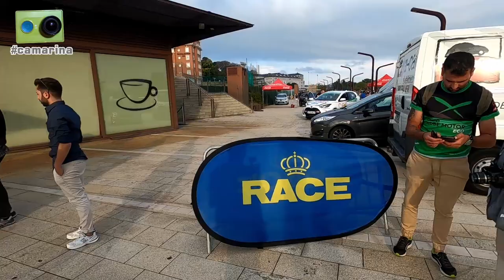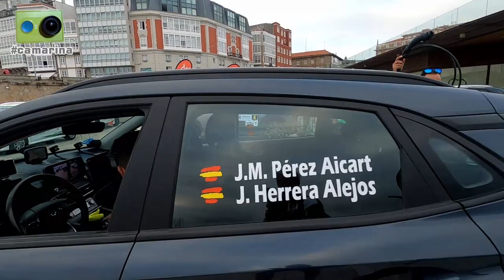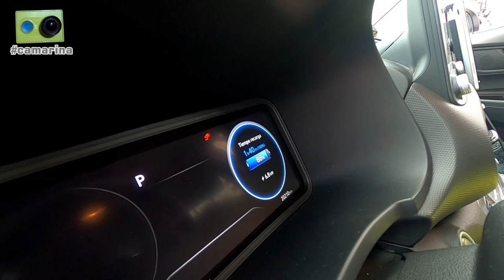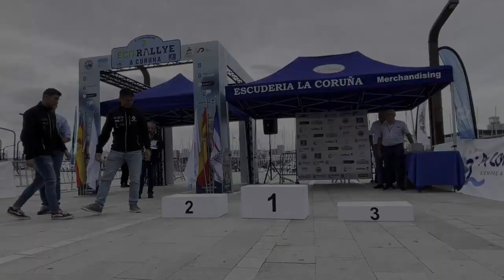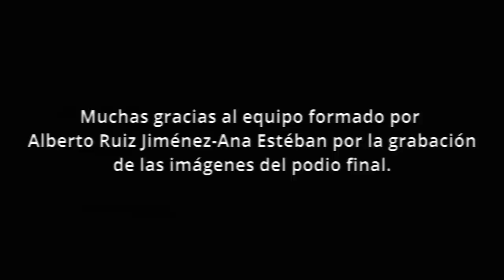El Eco Rallye A Coruña 2023 visto de otra forma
El 7º ECO Rallye A Coruña, cuarta prueba del Campeonato de España de Energías Alternativas del 2023, visto desde dentro por Miguel Collado y Daniel Ceán-Bermúdez con la camarina

Una hora de reportaje que incluye los siguientes contenidos:

Viernes:
00:00 Inicio
00:15 Llegada a Coruña
02:00 En la recepción del hotel nos encontramos con participantes en la prueba, los cántabros Ricardo González y José Manuel Salas y los canarios José Antonio y Aday Luján
05:10 En la zona de verificaciones hablamos con...
05:50 Alejandro Torres, Delegado Técnico de la RFEdeA
06:30 Ernesto Rumbo
07:00 Ángel Santos y Mario Osma
07:50 Bruno Méndez
09:30 Gonzalo Castro y Eva Blanco
11:45 Hugo Velasco y Celso Roces
14:50 Alberto Ruiz Jiménez y Ana Esteban
15:45 Juan Bosco, responsable de Medio Ambiente del rallye
16:25 José Manuel Valeiro y María José Vázquez
20:15 José Manuel Pérez Aicart y Javier Herrera
24:10 Sergio Vallejo y Álvaro Louro
26:30 Luis Izquierdo, piloto del coche 0
27:25 Domingo Díaz, Director de Carrera adjunto
31:45 José Ramón Rioboo
33:00 Ángel Longueira, comisario deportivo y fotógrafo
36:45 Imágenes de la ceremonia de salida
42:45 Cerramos la jornada cenando con nuestros amigos gallegos 'Chapi', 'Nino' y 'Ché', que nos cuentan novedades de sus vídeos CEMAD
47:10 De vuelta al hotel nos encontramos con más participantes en el rallye

Sábado:
48:10 Llegamos a la zona de salida del primer tramo y hablamos con Marcos, encargado del control de salida
50:30 Imágenes de participantes en el TC1
52:45 ¡A la carrera camino del TC3!
53:15 Imágenes de participantes en el TC3
55:15 Imágenes de participantes en el TC4
56:25 Tras el TC4 comentamos como ha ido la mañana siguiendo a los equipos para grabarlos en acción
57:45 Entrega de premios y clasificación de la categoría de Eléctricos
59:15 Entrega de premios y clasificación de la categoría de Híbridos enchufables
1:00:50 Entrega de premios y clasificación de la categoría de Híbridos
1:02:15 Repaso final de resultados y despedida desde Oviedo